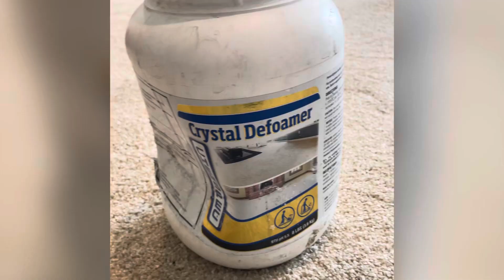Poop cleaning!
Got called upon today to clean a room full of dog poop. Brown gold is what I call it.